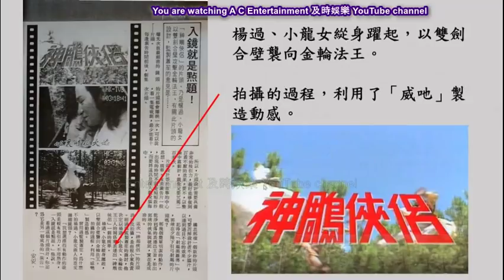1983劉德華陳玉蓮版神鵰俠侶短短數秒的精彩廣告片頭是由誰負責操刀的呢？香港電視雜誌 834期便報導了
83版「神鵰俠侶」短短數秒的廣告片頭，楊過、小龍女緃身躍起，以雙劍合壁襲向金輪法王。這個數秒的精彩廣告片頭是由誰負責操刀的呢？
當年香港電視雜誌 834期 (27/10/1983 – 4/11/1983)便報導了。
*《香港電視》雜誌是香港一本已停刊的雜誌，是由電視廣播有限公司（TVB）於1967年11月19日開台時同步創刊，內容主要介紹TVB的活動、藝員動向、節目遊戲參加表格和藝員訓練班報名表等，並作為TVB官方刊物。

【1983神鵰俠侶35周年系列】劉德華陳玉蓮版神鵰俠侶於1983年10月31日-1984年1月6日。此劇於1983年首播時受到熱捧， 並打破了由黃日華、翁美玲所主演的《射鵰英雄傳》收視，每集平均收視達62點，多達320萬觀眾收看，成爲年度收視之冠，並創了TVB開台以來最高收視紀錄！也是香港史上至今為止最多觀眾收看的武俠連續劇。(可參看有關收視創新高連結：

轉眼間，神鵰俠侶自播出後已35年，而期間在1988年，1990年，1997年、2013年和2018年在無線翡翠台重播。

而金庸亦在不同公開場合說過，他最喜歡劉德華陳玉蓮版的楊過和小龍女。(可參看YouTube片段

而TVB為了迎接千禧年的來臨，1999年萬千星輝賀台慶除了頒發恆常獎項之外，還特別在這一年增設了多個千禧年大獎，當中包括無線千禧我最難忘的電視節目。(可參看以下連結：

得獎的頭五套劇包括(排名不分先後)：

- 1983劉德華陳玉蓮版神鵰俠侶
-  他來自江湖
-  歡樂今宵
- 上海灘
- 千王之王

而於1983年，
1.「神鵰俠侶」的主題曲「何日再相見」及插曲「情義兩心堅」 除了高鋸香港商業電台和香港電台歌曲流行榜榜首數週外；
2. 插曲「情義兩心堅」還同時被選為「十大中文金曲」之一；
3. 張德蘭的「神鵰俠侶」唱片專輯更於推出後銷量迅速衝破白金！

Return of the Condor Heroes 1983
神鵰侠侶 コンドルヒーロー 1983
신조협려1983

編劇：韋家輝
監製：蕭笙
武術指導：程小東

Starring:
Yang Guo 楊過- Andy Lau  劉德華
Xiao Long Nu 小龍女 - Idy Chan 陳玉蓮